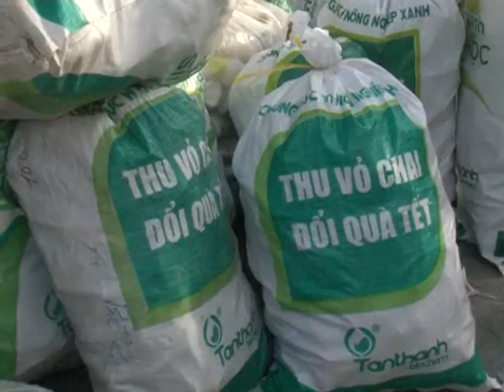THU VỎ CHAI ĐỔI QUÀ TẾT - KIÊN GIANG